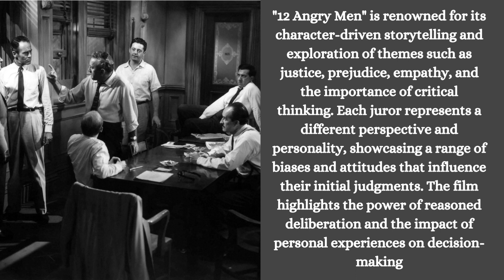12 Angry Men - 1957 American Legal Drama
The twelve angry men are the twelve jurors of a murder case. An eighteen-year-old boy from a slum background is accused of stabbing his father to death and faces the electric chair if convicted. Eleven of the men believe the boy to be guilty; only one (Henry Fonda) has doubts. Can he manage to convince the others?